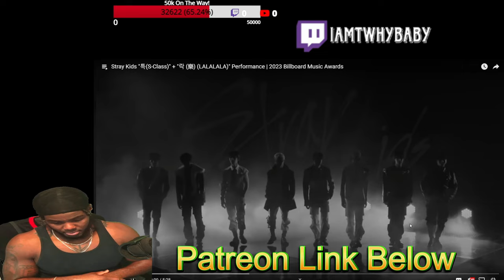Stray Kids Sclass + LaLaLaLa Performance On Billboard Music Awards They Went Crazy On This Stage!!